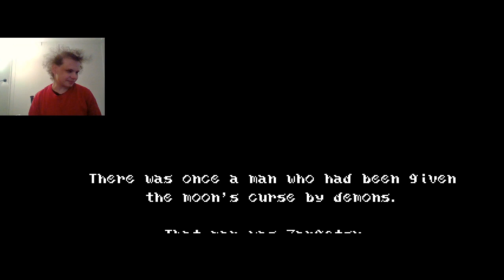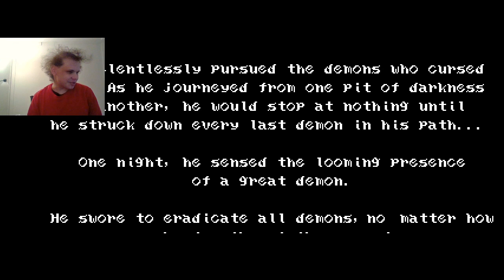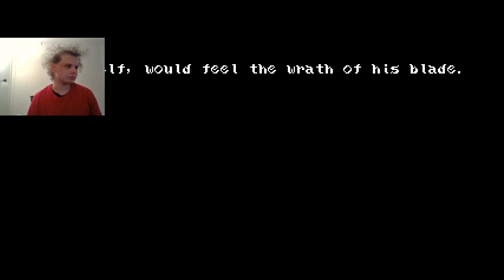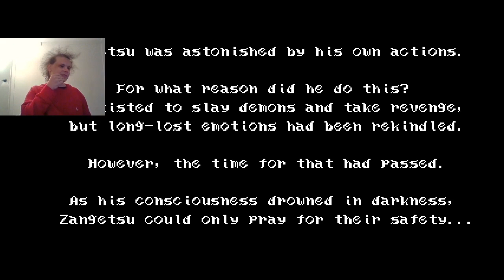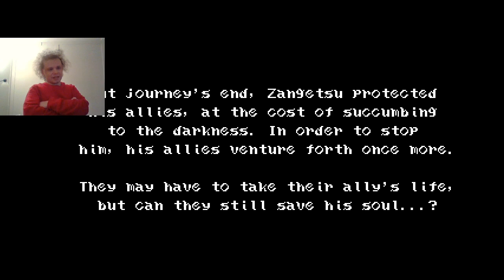Bloodstained: Curse of the Moon First Playthrough (Part 1)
Part one of my first playthrough of Bloodstained: Curse of the Moon. In this part I beat the game and play halfway through Nightmare mode. If you'd like to interact with me live when I play this game, be sure to follow me on Twitch so you can be notified of when I go live, and you can chat with me while I play.